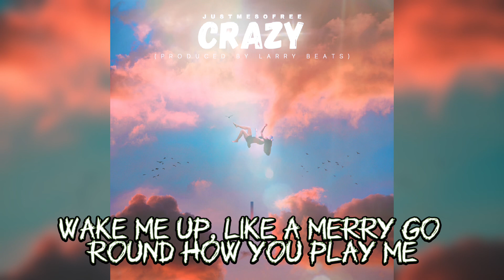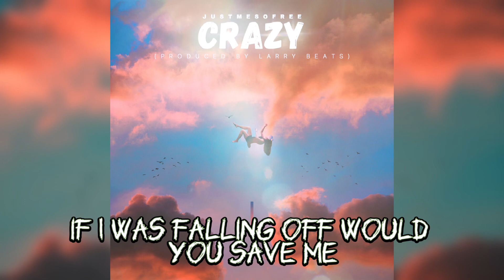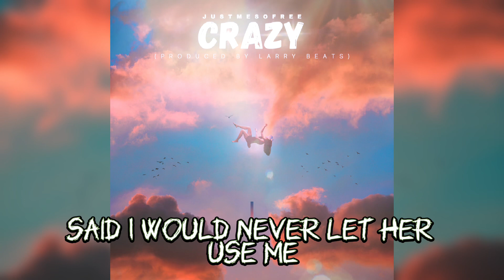C R A Z Y (Prod. Larry Beats)